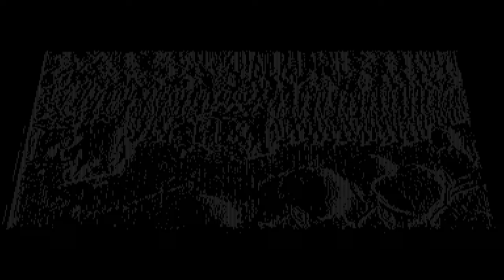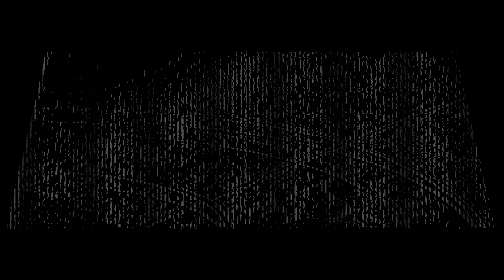DeathSquad667admin [ADMIN EDITION] Death Squad by Perturbator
Death Squad song by Perturbator, ADMIN EDITION by me, Liam Mahoney.